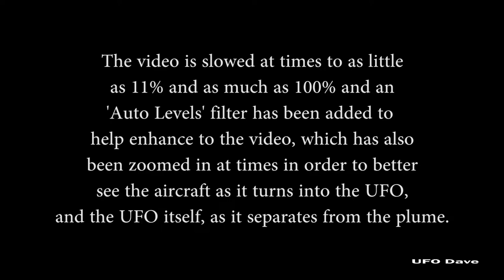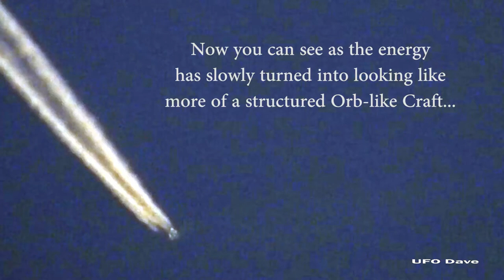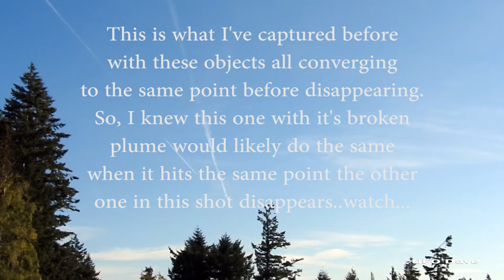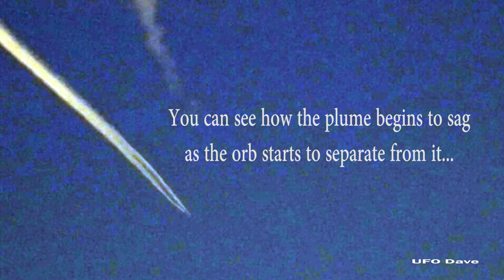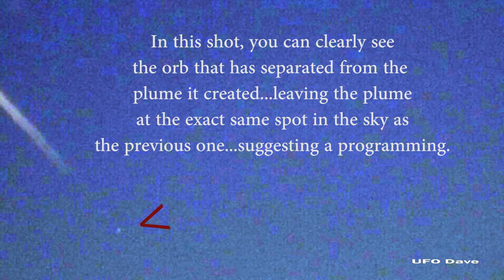'Airplane' turns into a UFO on Camera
This video is proof I captured of holographic planes. Watch the entire video and you'll see what looks like an airplane, turn into a UFO right before your very eyes...